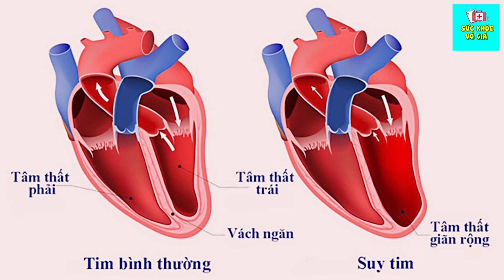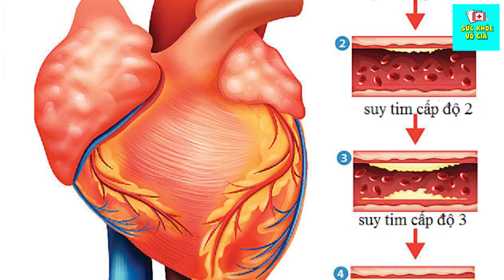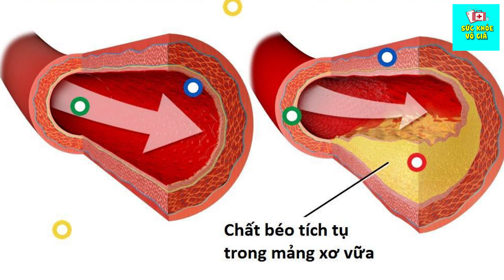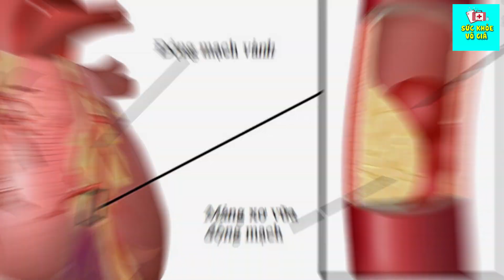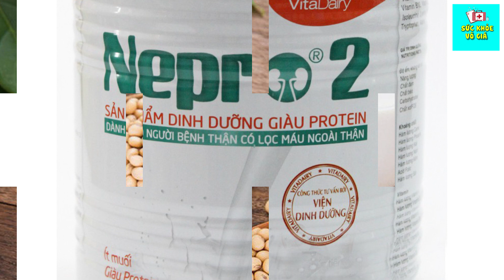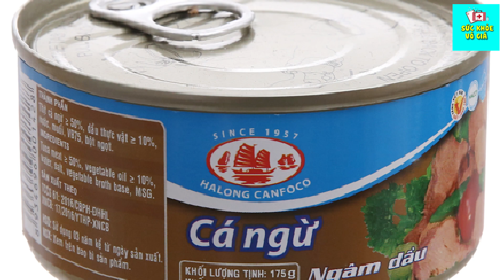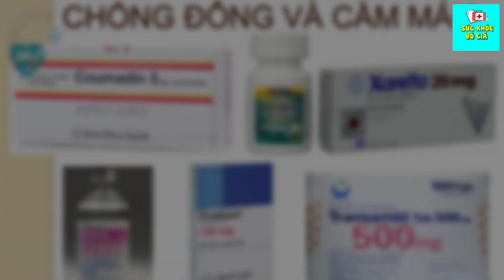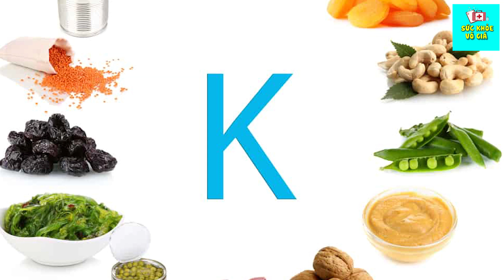Những Điều Cần Biết Về Căn Bênh SUY TIM, Căn Bệnh Cực Kỳ Nguy Hiểm | Sức Khỏe Vô Giá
Những Điều Cần Biết Về Căn Bênh SUY TIM, Căn Bệnh Cực Kỳ Nguy Hiểm
★ Sức khỏe là vô giá, là tài sản không thể mua được bằng tiền.
★ Mọi người hãy chăm sóc sức khỏe của mình để luôn có cuộc sống vui vẻ và an nhiên.
★Theo dõi kênh của chúng tôi để biết được những thông tin hữu ích về sức khỏe của chính bản thân mình.